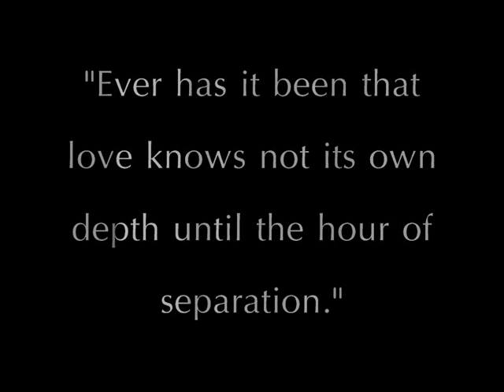Maziar Falahi Nabshe Ghalb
A beautiful and poetic persian song. One of my favorites. The idea was to translate the song into english text but its impossible to translate persian to english without destroying its beauty completely. However, i'm always up for a challenge so if you would like it translated, i mean REALLY want it, Let me know and i'll attempt to do the song justice. Hope you enjoy the song as much as i do.